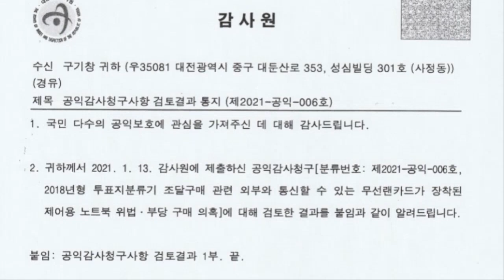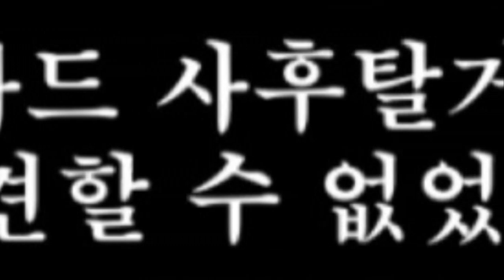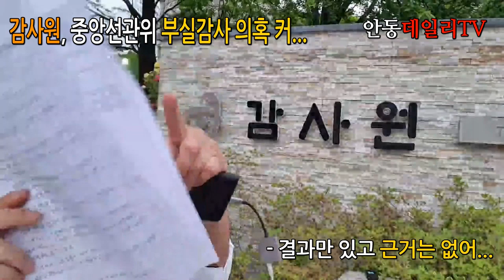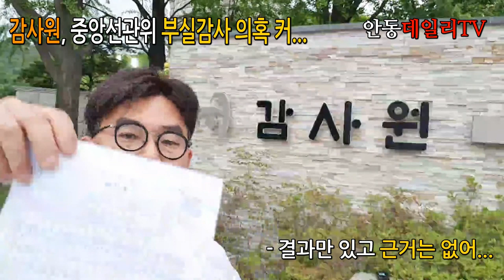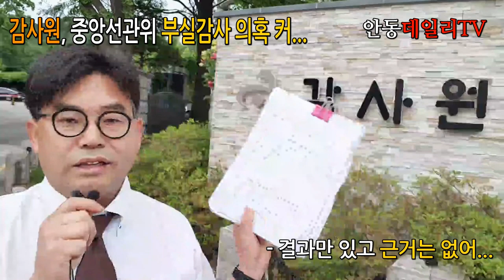[충격][감사원, 중앙선관위 공익감사 '부실감사 의혹' 커 ...] 청구인 524명 무시 -지역에서 세계로, 안동데일리TV, Since 2016